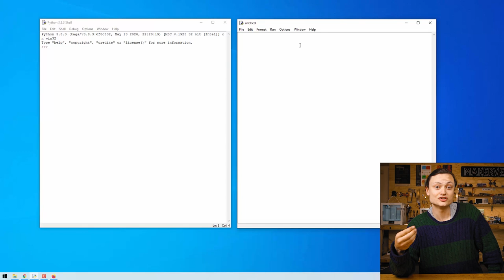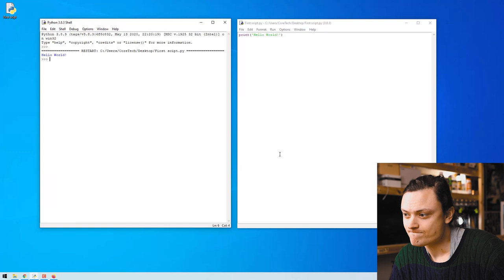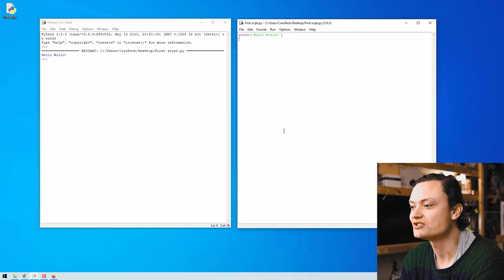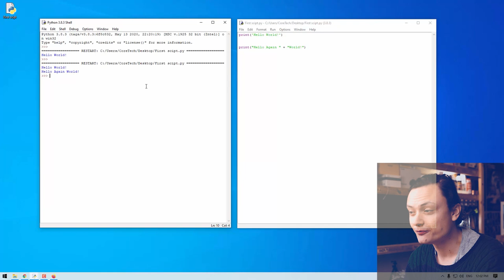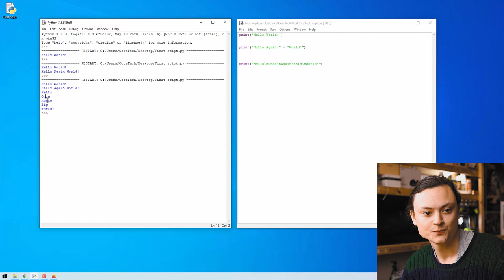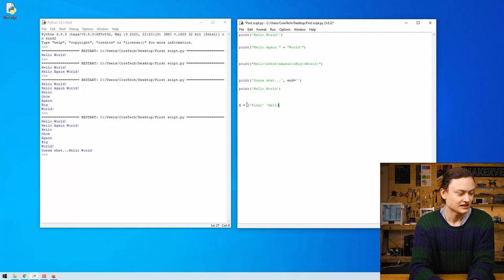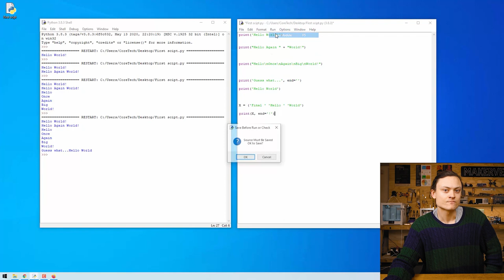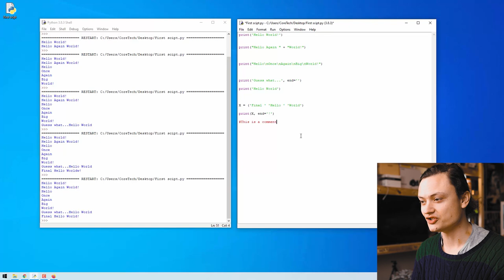Python Workshop - Hello World! First Script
Python is a powerhouse programming language capable of supporting you throughout all your programming adventures. Making exciting and unique code is just flashes of comprehension away.

For those just starting, looking at the Python Program Window the potentials can seem immense. It can leave you wondering just how exactly do I begin my Python journey?

The answer to this, my dear reader, is by writing a 'Hello World' script. So let us dive right in and start learning Python!